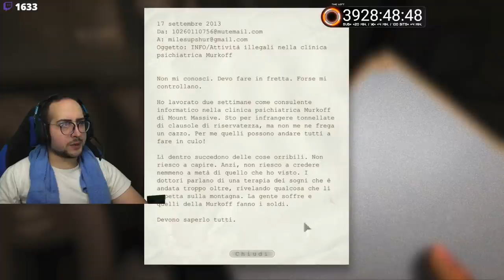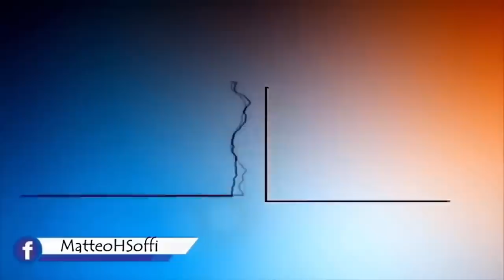* NON * MI FA PAURA.. CIT. 😂 PARTE 1 | OUTLAST HORROR | GAMEPLAY ITA | MatteoHS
Ma questo gioco non fa paura.. non mi fa spaventare.. CIT.
Mi raccomando, lasciate like e commentate !